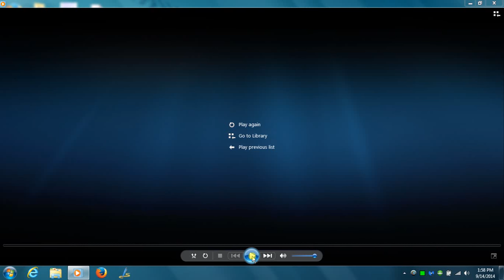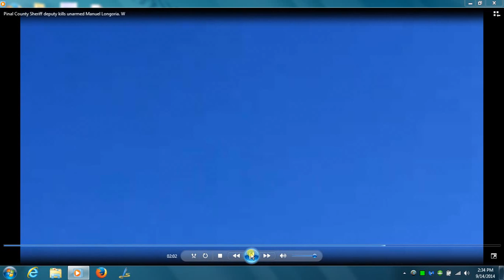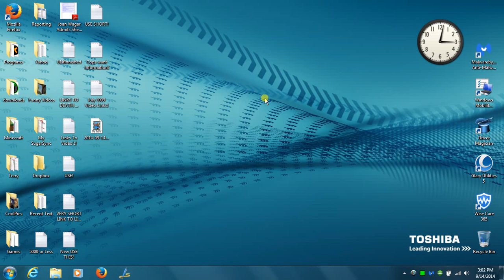Sting Operatives And County Sheriff's Ambush Innocent Man And Murder Him!